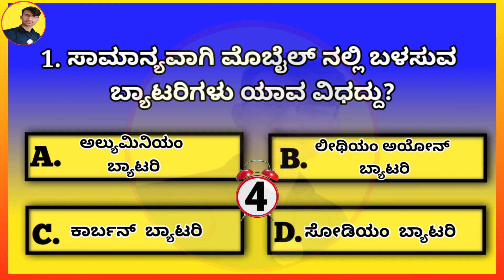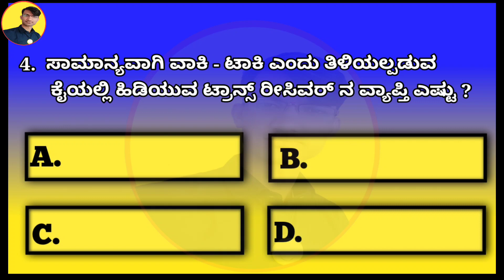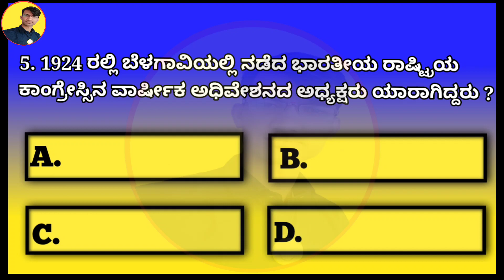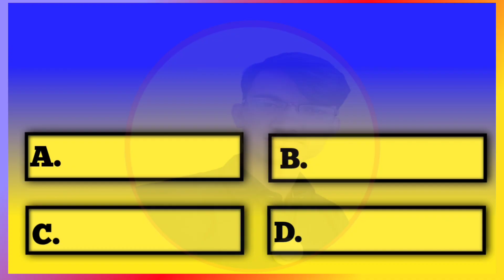Kannada general knowledge questions | IAS KAS Police exam questions | ep - 28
ಈ ವಿಡಿಯೋದಲ್ಲಿ ಎಲ್ಲ ಸ್ಪರ್ಧಾತ್ಮಕ ಪರೀಕ್ಷೆಗಳಿಗೆ ಉಪಯುಕ್ತವಾಗುವಂತಹ ಸಾಮಾನ್ಯ ಜ್ಞಾನಕ್ಕೆ ಸಂಬಂಧಿಸಿದ ಪ್ರಶ್ನೆಗಳನ್ನು ನೀಡಲಾಗಿದೆ.

ಕೊ‌ನೆಯ ಪ್ರಶ್ನೆಯ ಉತ್ತರವನ್ನು ಮುಂದಿನ ವಿಡಿಯೋದಲ್ಲಿ ನೀಡಲಾಗುತ್ತದೆ. ಉತ್ತರವನ್ನು ನೀವು ಕಮೆಂಟ್ ಮಾಡಿ ತಿಳಿಸಿ...

@Jayadev Hendre